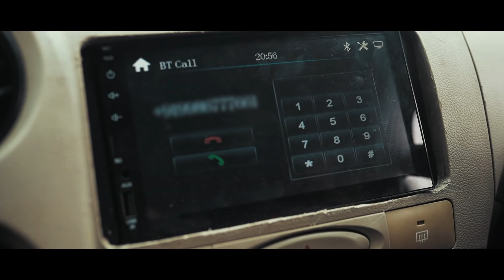Pichekki Paaduthoo - Official Music Video | Gaandu TELUGU | Independent Song | Enowaytion Plus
Here You Go !! Pichekki Paaduthoo Official Music Video Is Here !!

My First Try In Telugu & Need All Your Support For Future Works In Telugu As Well !!

Song Composed By: Vijay Immanuel
Lyrics: Vijay Immanuel

Vocals: Vijay Immanuel & Shibi Srinivasan

Drone Shots: Vijay Immanuel

Location Courtesy: Aventura Tiger Hills Ooty

Song Is Available In All Music Platforms !!